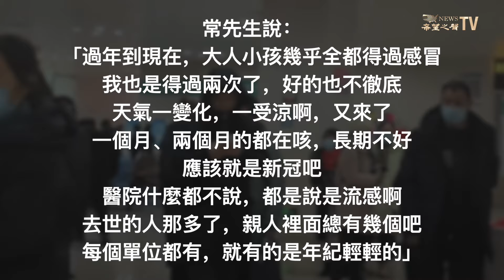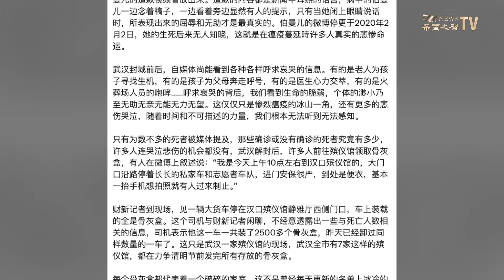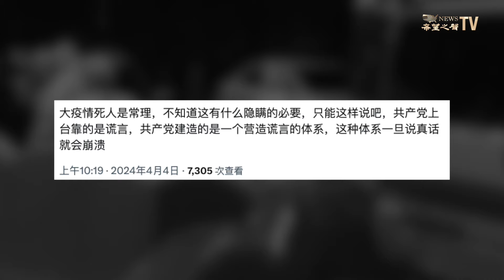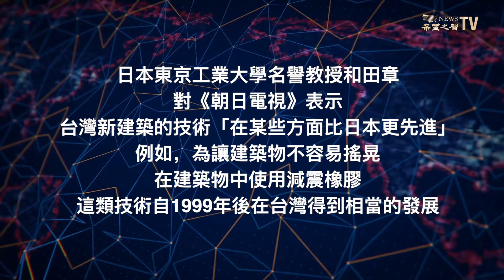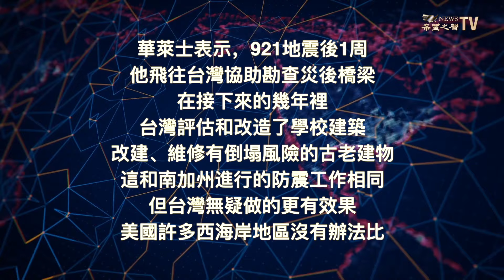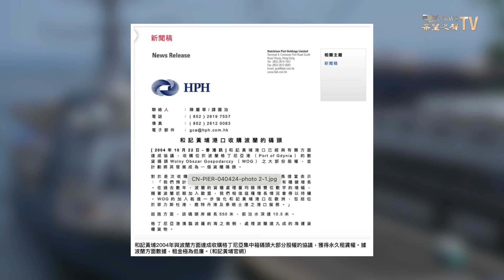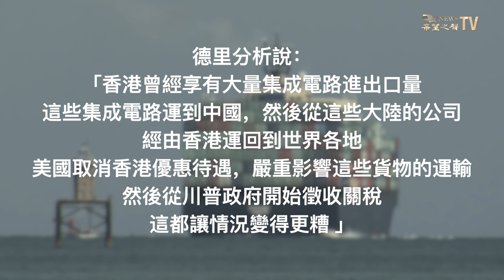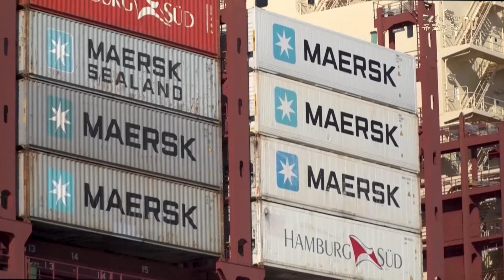中國第一線：疫情兇猛 身邊很多人突然走了 中共隱瞞 武漢當年有多慘？【兩岸要聞】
4月05日內容提要

00:55 危機沒有過去 中國百姓：身邊很多人突然就走了
05:31 台北101毫髮無傷有兩大功臣 日學者總結倒塌大樓共同特徵
07:53 美專家贊台灣防震：美西各大都市都比不上
09:47 香港已被赤化 李嘉誠旗下港口引起波蘭警惕
11:42 香港痛失轉口港地位 被國際航運界除名
13:42 丹麥緊急關閉歐洲最繁忙海道

【內容】
中國疫情 根本沒有結束。最新消息指， 新冠 仍肆虐，醫院人山人海，太多人突然就走了，以致於單位不再舉辦追悼會。 武漢 作為疫情始發地，當年的慘狀再被曝光。